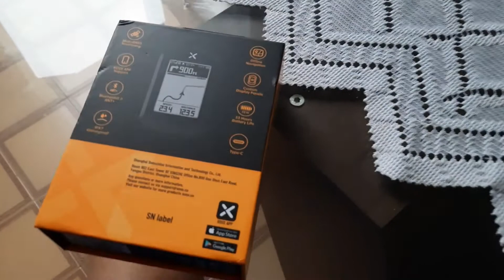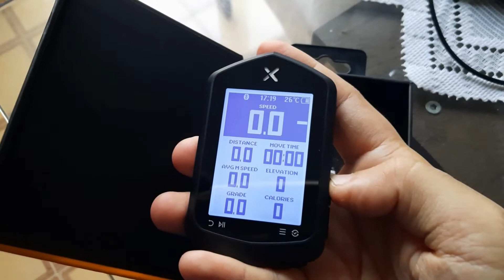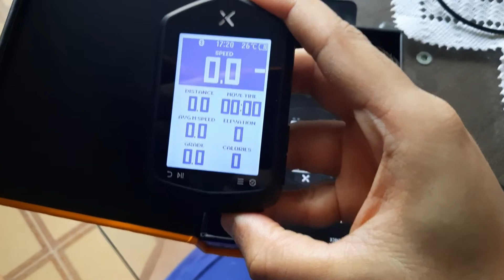XOSS NAV o novo GPS da xoss 2022. UMBOXING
SALVE GALERA

essa novidade da XOSS recebera mais vídeos.
os links de compra estarão no comentário fixado
qualquer duvida só perguntar

valeu